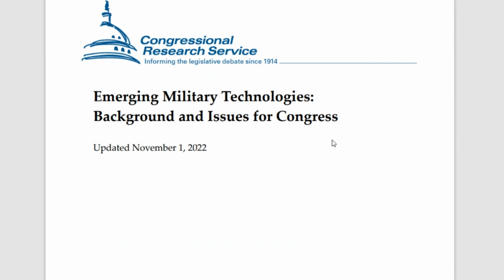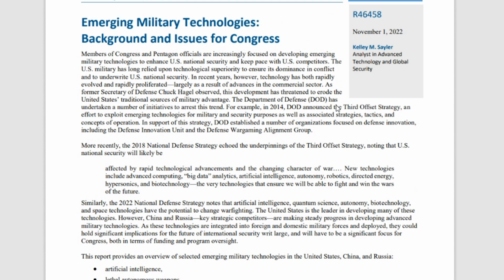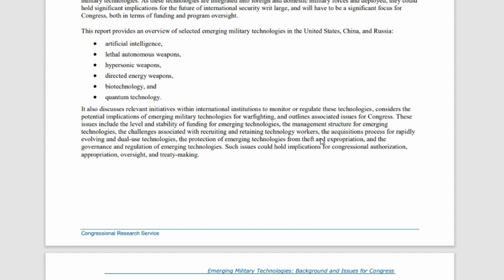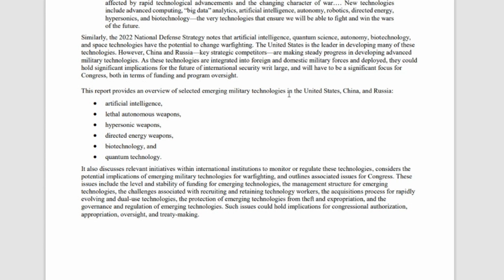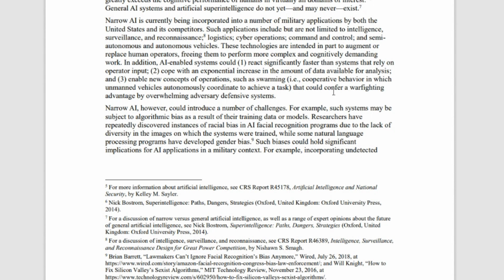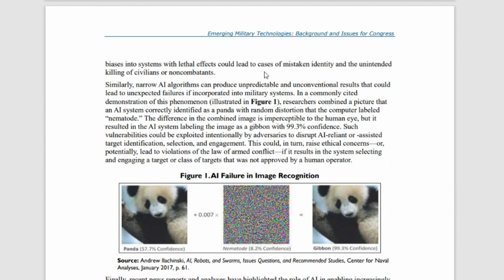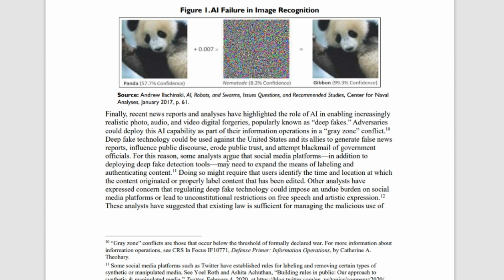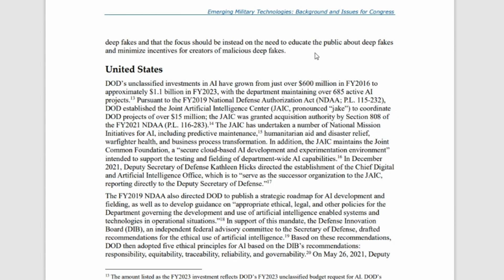Emerging Technologies CRS Report Directed Energy and deep fakes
Link to Congressional Research Services Report:
file:///C:/Users/DANGR/Desktop/PDF%20files/R46458.pdf